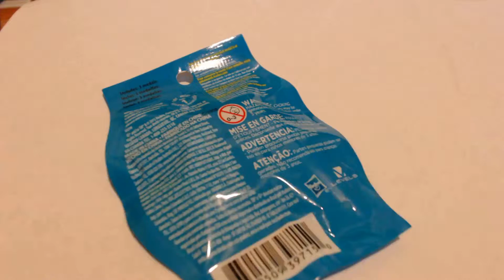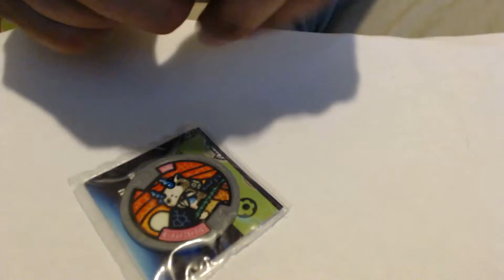Unboxing Yo-Kai Watch Medals Pack Series 1